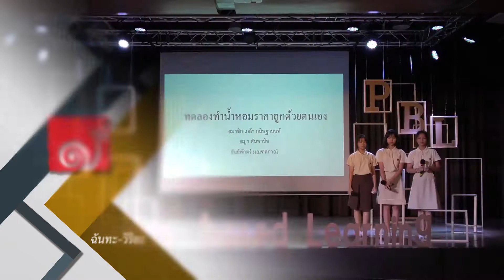PBL:การทดลองทำน้ำหอมราคาถูกด้วยตนเอง_โรงเรียนเพลินพัฒนา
การนำเสนอโครงงาน Problem-based Learning : PBL เรื่อง การทดลองทำน้ำหอมราคาถูกด้วยตนเอง โดย เด็กหญิงธันย์พักตร์  มณฑลกาญจน์ (อิงค์)  เด็กหญิงธญา ตันพานิช (แจน)  เด็กหญิงเกล้า กนิษฐานนท์ (ฟุคซี่)
นักเรียนชั้น  9 โรงเรียนเพลินพัฒนา
ภาคเรียนฉันทะ-วิริยะ ปีการศึกษา 2560
15 กันยายน 2560 (ความยาว 4.50 นาที)